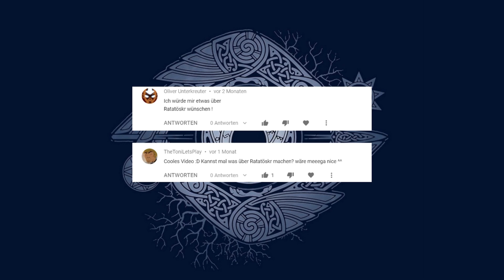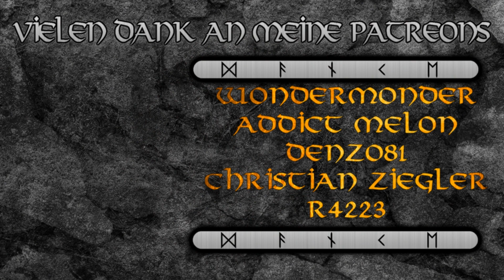Ratatösk, Nidhöggr und der Adler - Germanische Mythologie 25